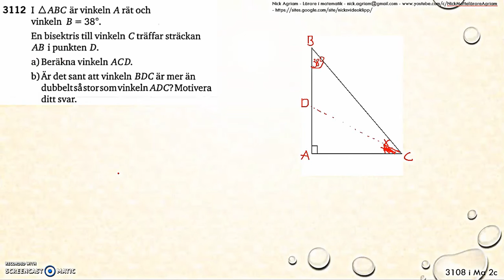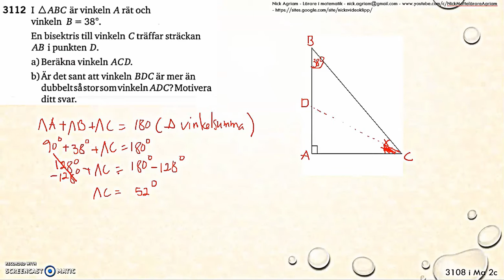Matematik 5000 Ma 2c Kapitel 3 Geometri - Vinklar - Inledning - 3108